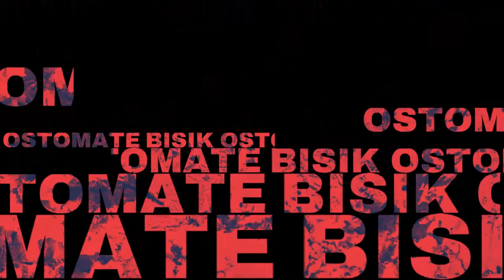BISIK OSTOMATE EPS. 20 (part 1), Pedjoeang Dan Pendamping Ostomate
Bincang Asik dengan Ostomate kali ini bersama Ibu Nimas pendamping ostomate, dengan putri kembar dan seorang putrinya diharuskan memiliki stoma.